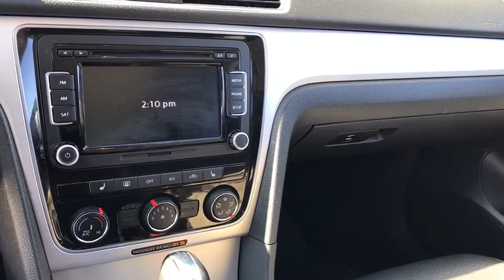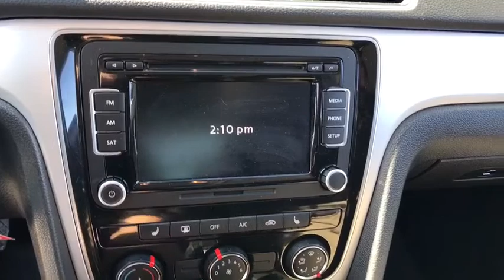2013 Volkswagen Passat Chicago, Matteson, Oak Lawn, Orland Park, Countryside IL P10861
BLACK [LISTING TYPE] 2013 Volkswagen Passat available in Chicago, Illinois at Western Ave Nissan. Servicing the Matteson, Oak Lawn, Orland Park, Countryside IL area.

KBB.com 10 Best New Sedans Under $25,000. Only 44,566 Miles! This Volkswagen Passat delivers a Gas I5 2.5L/151 engine powering it's smooth transmission. Window diversity antenna, V-Tex leatherette seating surfaces, Vented front/solid rear pwr disc brakes.* This Volkswagen Passat Features the Following Options *Trip Computer, Tire Pressure Monitoring System, Sliding front center armrest, SiriusXM satellite radio -inc: 3-month subscription, Remote trunk release, Rear window defroster, Rear passenger air vents, Rear bench seat -inc: rear center armrest w/storage, Pwr windows, Pwr door locks -inc: central locking, key-integrated remote, auto-locking feature.* This Volkswagen Passat is a Superstar! *KBB.com 10 Best New Sedans Under $25,000, KBB.com 10 Best Family Cars.* Stop By Today *Test drive this must-see, must-drive, must-own beauty today at Western Avenue Nissan, 7410 S Western Ave, Chicago, IL 60636.